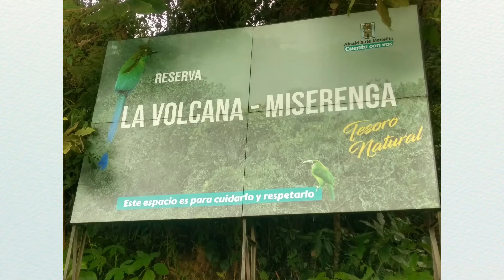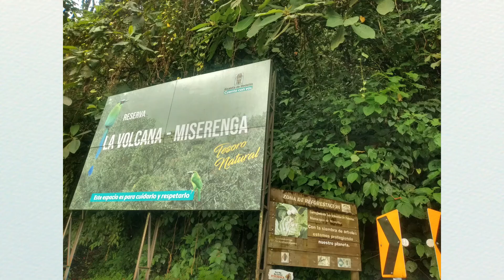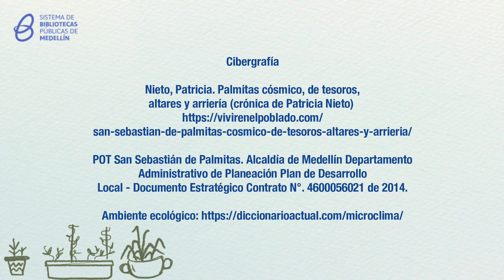Diálogos ciudadanos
¿Has escuchado hablar de los microclimas?, en este video te hacemos un recorrido por los microclimas del Corregimiento San Sebastián de Palmitas.